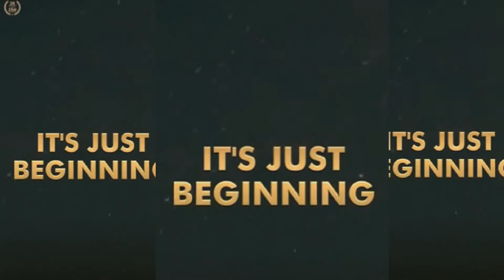1 million views with balakrishna add#Balakrishna First Commercial Ad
Balakrishna First Commercial Ad # Balakrishna PARAMOUNT Ad & Sai Priya Constructions